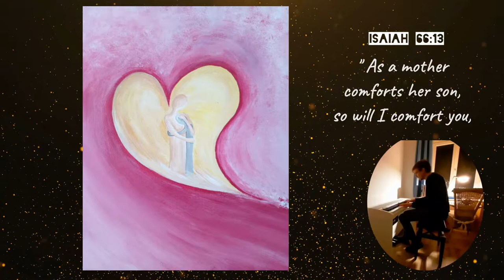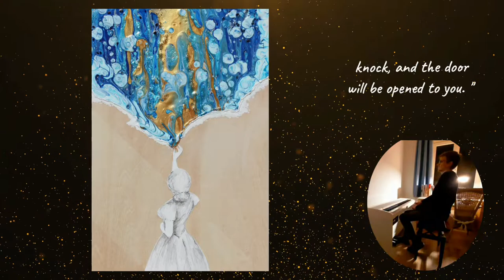Christian Artist, Christian Art, Prophetic Art, prophetic Music, Christian Music, Soaking Music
I am really happy to show you this Video, which is a cooperation with @Florian Spindler . He is a prophetic musician and with his inspired Song and my prophetic Arts in combination with bible Verses we hope this Video will bless you.

PS: Here you can check the Channel of Florian Spindler.